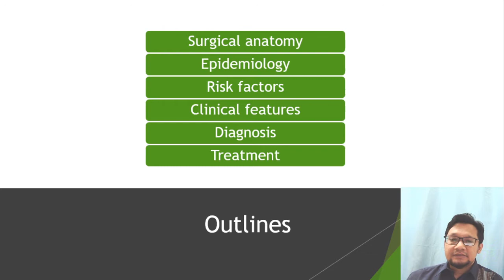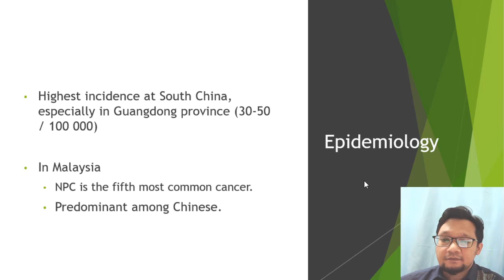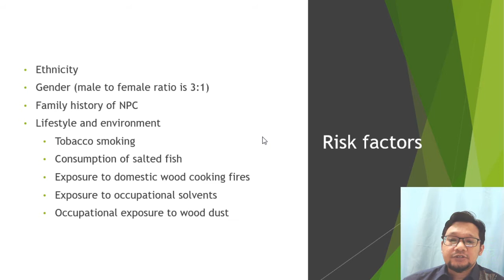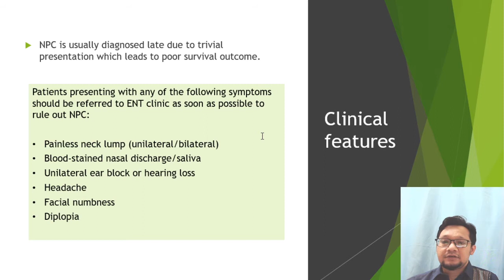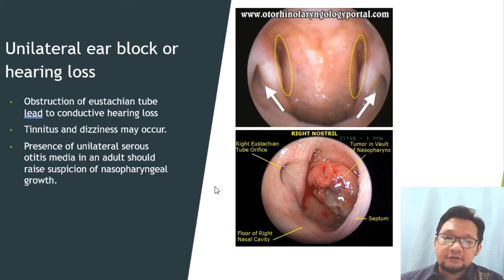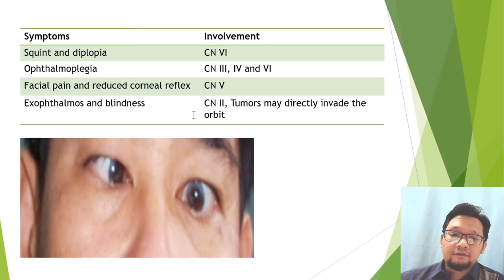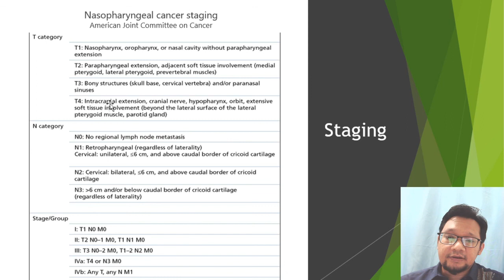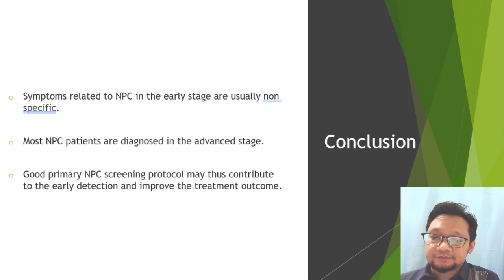Common Presentation of Nasopharyngeal Carcinoma